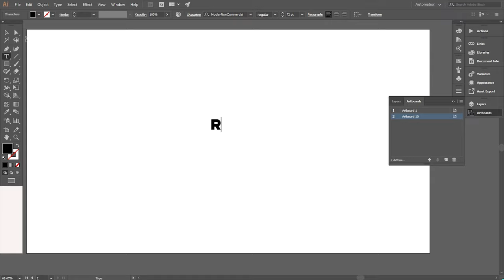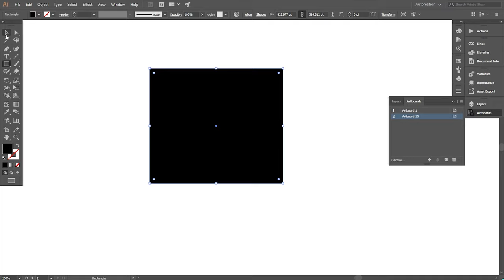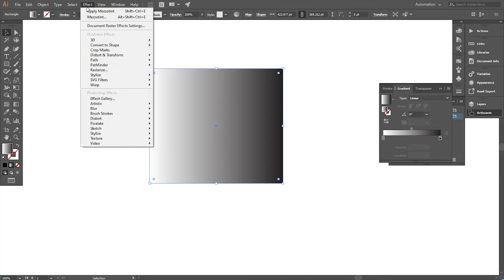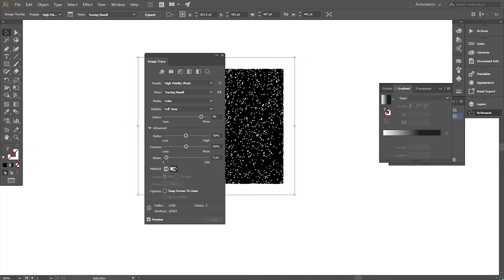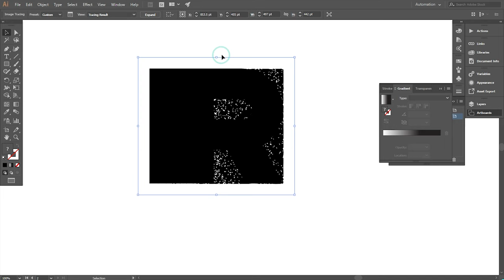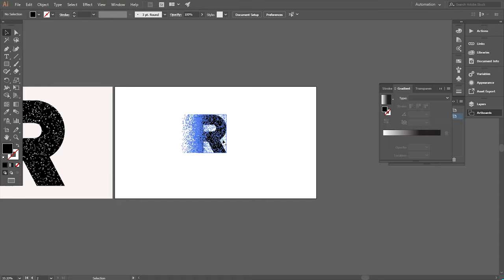Illustrator Tutorial : Dispersion Tutorial Letter in Adobe Illustrator